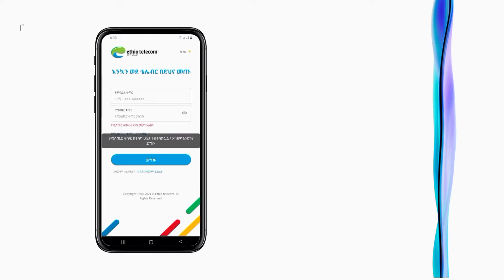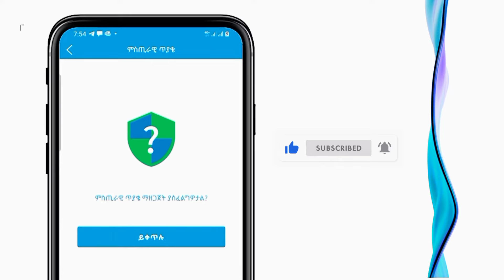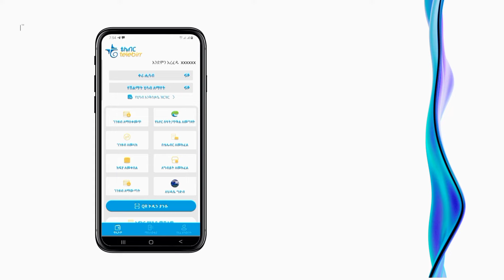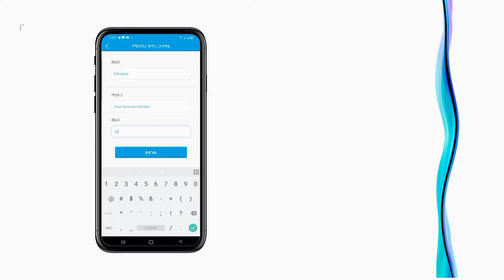የ Telebirr ፓስዋርድ ለጠፋባችሁ ቀላል መፍትሄ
fuetech1

How to make money online,seifu on ebs,seifu on ebs,new ethiopian movie 2019, babi, nn, babiyoutube, babi ethiopian,teddy afro,fana ty,9 shi part,amharic
on ebs,seifu fantahun show,seifu fantahun on ebs,seifu fantahun show 2018
telebirr,
telebirr አከፋፈት,
telebirr አጠቃቀም,
telebirr credit,
telebirr endekise,
telebirr super app,
telebirr app,
telebirr password reset,
telebirr agent,
telebirr level 3,
telebirr partner,
telebirr akefafet,
telebirr app download,
telebirr agent commission,
telebirr application,
telebirr afaan oromoo,
telebirr agent registration,
telebirr app not working,
telebirr advertisement,
aby game zone telebirr,
how to activate telebirr,
how to use telebirr app,
how to open telebirr super app,
how to upgrade my telebirr account to level 3,
telebirr beder,
telebirr bdr,
telebirr bot,
telebirr business,
telebirr banachuf,
telebirr electricity bill,
telebirr to bank transfer,
telebirr to cbe birr,
betika telebirr,
binance telebirr,
bank to telebirr,
how to pay water bill by telebirr,
how to borrow money from telebirr,
how to pay electricity bill by telebirr,
how to transfer from cbe birr to telebirr,
how to pay tax by telebirr,
how to be telebirr agent,
how to pay fuel by telebirr,
telebirr credit service,
telebirr create account,
telebirr code forgot password,
telebirr customer level 3,
telebirr credit criteria,
telebirr super app credit,
telebirr invitation code,
cbe birr to telebirr,
create telebirr account,
chapa telebirr,
how to create telebirr account in ethiopia,
how to get credit from telebirr,
how to change telebirr password,
how to change telebirr level,
mobile card to telebirr,
how to credit money from telebirr,
how to get credit from telebirr mela,
telebirr deposit,
telebirr super app download,
telebirr lucky draw,
betika deposit telebirr,
digital equb telebirr,
how to deposit money in telebirr
ebirr,
ebirr coopay,
ebirr kaafi,
ebirr app,
ebirr mobile,
ebirr to telebirr,
ebirr አጠቃቀም,
cbe to ebirr,
adeega ebirr,
ebirr agent,
ebirr game,
coopay ebirr,
ebird,
ebird app tutorial,
ebird tutorial,
ebirdie,
ebird and friends,
ebird rc flying bird,
ኦንላይን ቢዝነስ,
የኦላይን ቢዝነስ,
ye fuel aserar,
ye telebirr akefafet,
zemzem bank ethiopia
ethiopia,
ethiopian music,
ethiopian movie,
ethiopian airlines,
ethiopian old music,
ethiopian music 2023,
ethiopian news,
ethiopian orthodox mezmur,
ethiopia lijoch,
ethiopia news,
ethiopia travel vlog,
ethiopia city,
ethiopia old music,
ethiopia lijoch tv songs,
ethiopia news today,
ethiopia addis ababa,
ethiopia and somaliland,
ethiopia and somaliland agreement,
ethiopia and somalia,
ethiopia and eritrea,
ethiopia airport,
ethiopia aydol 2023,
ethiopia aydol,
ethiopia ark of the covenant,
ethiopia addis ababa city 2023,
anchor media ethiopia,
adagnu tourist ethiopia lijoch,
apostolic church of ethiopia,
abraham gebremedhin ethiopia,
al jazeera ethiopia,
are sat ethiopia,
arif sport ethiopia,
aljazeera live tv news english ethiopia,
awach microfinance ethiopia,
ethiopia buna music,
ethiopia brics,
ethiopia buna vs st george,
ethiopia best music,
ethiopia bunna,
ethiopia bunna vs st george live,
ethiopia bodi tribe,
ethiopia buna vs st george live,
ethiopia bekelech
ethio telecom 5g,
ethio telecom 5g apn settings,
ethio telecom 5g sim card,
ethio telecom 5g network,